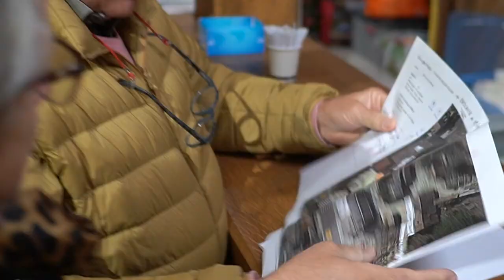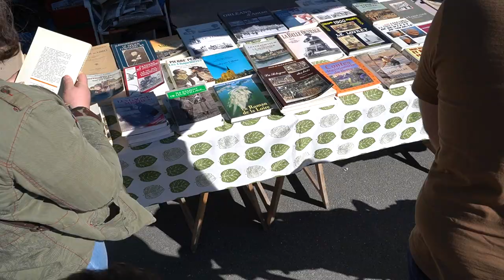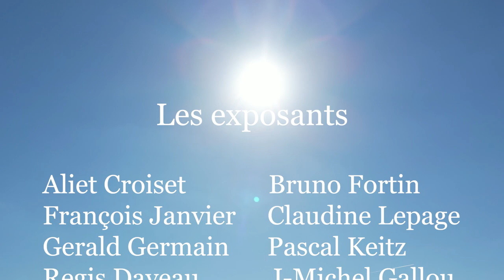Brocante d'automne 2022 à Villeny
Dimanche 18 septembre 2022, Villeny accueille sa première Brocante d'automne.
Une vingtaine d'exposants, des visiteurs attentifs, des objets de qualité sous un soleil d'acier...